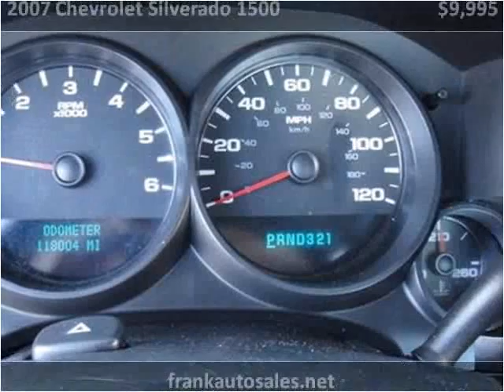2007 Chevrolet Silverado 1500 Used Cars Hasbrouck Heights NJ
This 2007 Chevrolet Silverado 1500 is available from Frank Auto Sales.